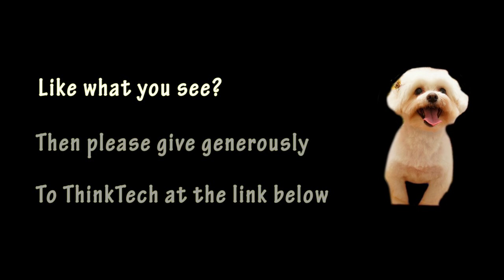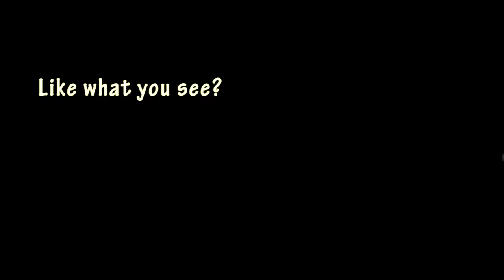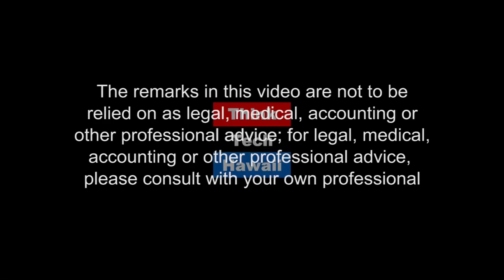LGBT discrimination in Asia (KwokTalk)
How this impacts Asian American LGBT communities in the U.S..  Justice McKenna will share her experience and reflect on her recent talks in India, Japan, and Hong Kong on issues of gender and LGBT issues.  Bridging Asia and Asian American understandings on how socially sensitive issues like gender affect us all.

The host for this episode is Crystal Kwok. The guest for this episode is Justice Sabrina Shizue McKenna.